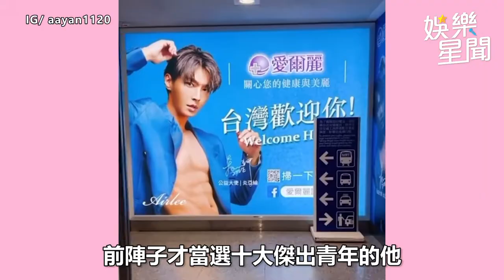炎亞綸從政會直接選市長？ 胸肌外洩給阿本：他應該看膩了｜娛樂星聞